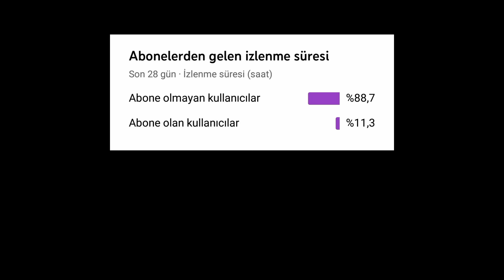Polisten Kaçarken Yere DÜŞTÜ! Motorcuların yaşadığı olaylar!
Merhaba! Motor Sevdam kanalında sizler için motorcu Tartışmaları, Polisten Kaçış ve Motorcuların yaşadadığı komik anlar tarzı videolar atıyoruz. Yorumlarınız bizim için çok değerli Hepsine tek tek bakıyoruz.

Videonun kurgusu tarafıma aittir.
Teşekkürler.